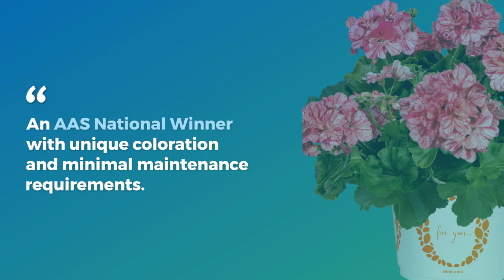Geranium Big EZEE Pink Batik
The newest addition to the series, Pink Batik, is an AAS National Winner that is sure to impress gardeners with its unique coloration and minimal maintenance requirements.